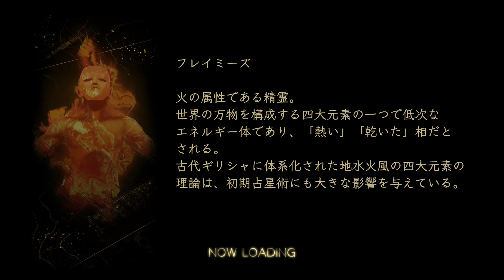【真・女神転生VV #21】ベテル エジプト支部に向かえ～【ネタバレあり,真VV,メガテン5,ゲーム実況】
【真・女神転生Ⅴ Vengeance】